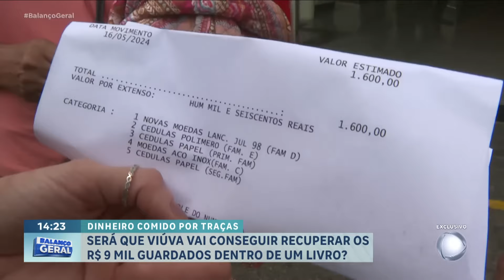Mulher guarda R$ 9 mil em livro e é surpreendida por incidente inusitado | Balanço Geral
Sueli, de 53 anos, decidiu guardar suas economias em um livro dentro do armário de casa. Após nove anos juntando o valor de R$ 9 mil, ela se viu diante de uma situação inesperada: ao precisar do dinheiro para pagar contas e iniciar uma reforma na residência, descobriu que as notas foram completamente devoradas por traças. Acompanhe!